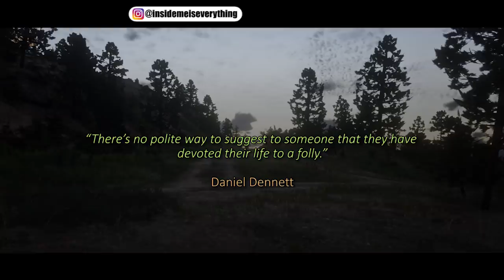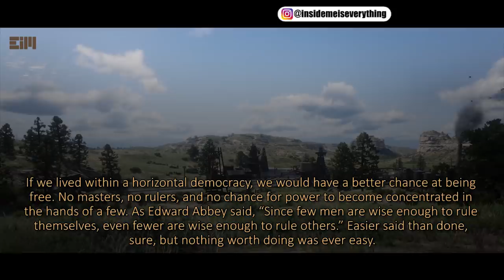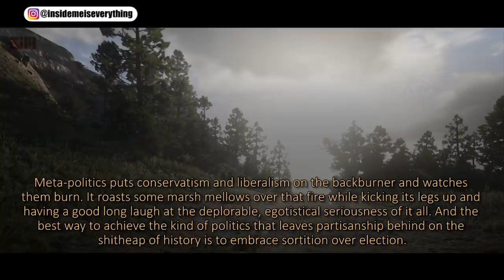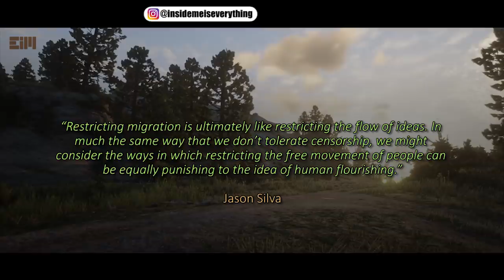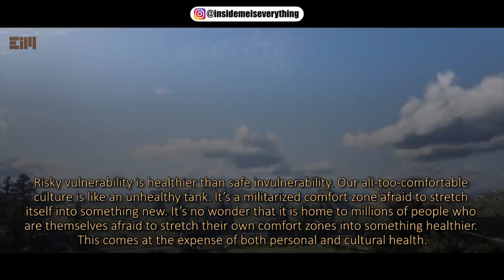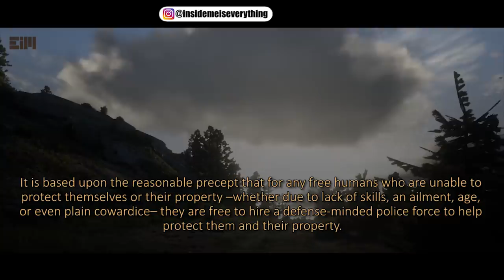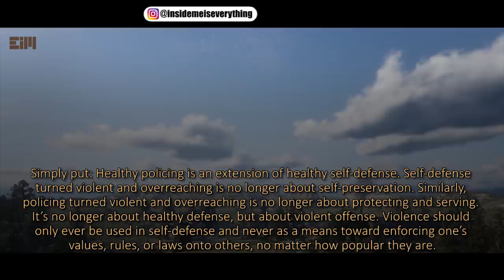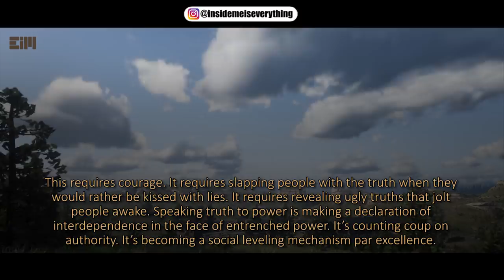I WAS TOLD NOT TO TALK ABOUT THIS